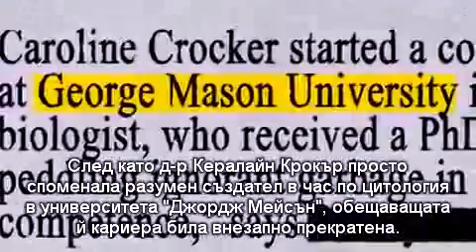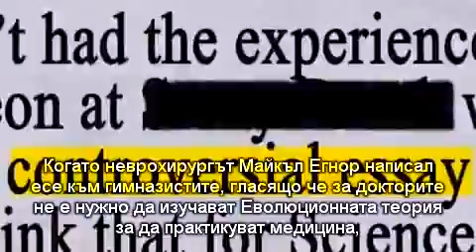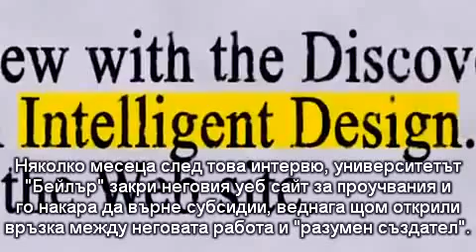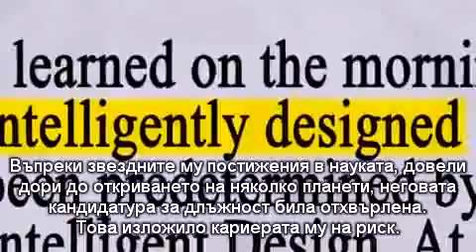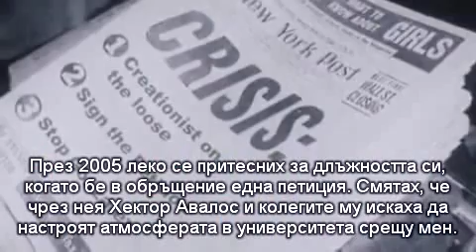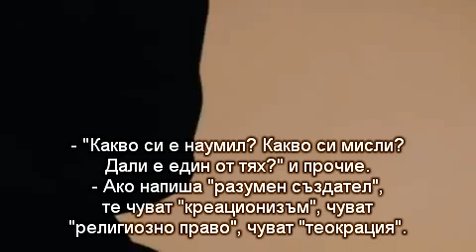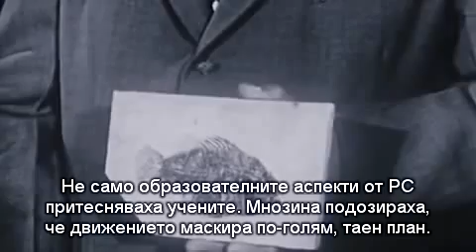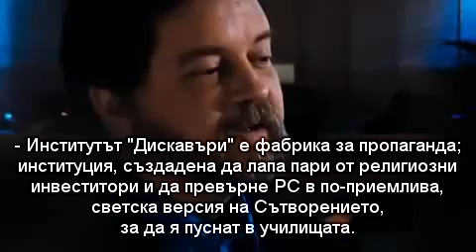02 Изключен (Еxpelled. No intelligence allowed)